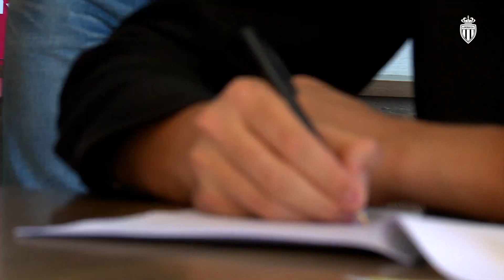Yann Lienard prolonge son contrat à l'AS Monaco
L’AS Monaco est heureux d’annoncer la prolongation de contrat de Yann Lienard ✍️

Le gardien de but de 20 ans formé à l’Academy a paraphé un nouveau contrat jusqu’en 2027 🔴⚪